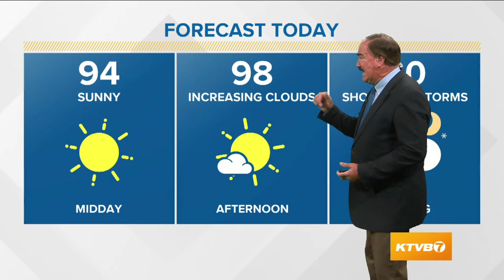Weather forecast for Wednesday, August 5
Larry Gebert says sunny skies and increasing clouds in the afternoon. High of 98 degrees in Boise.